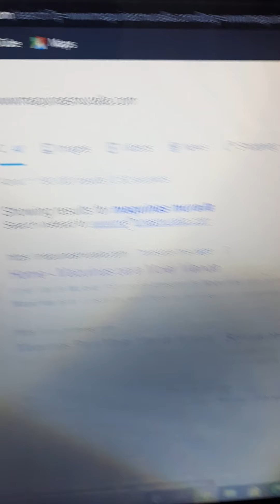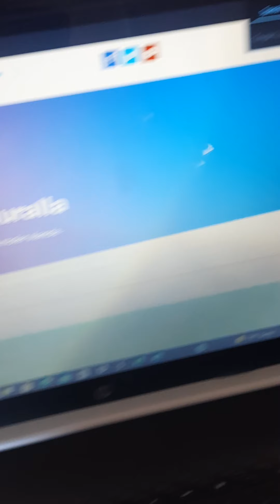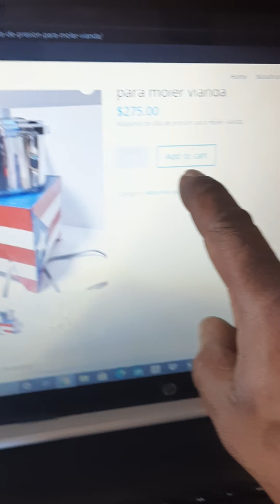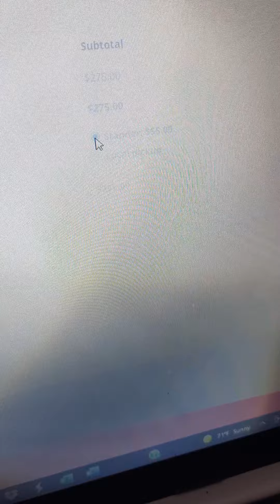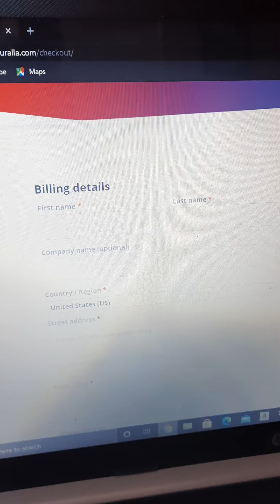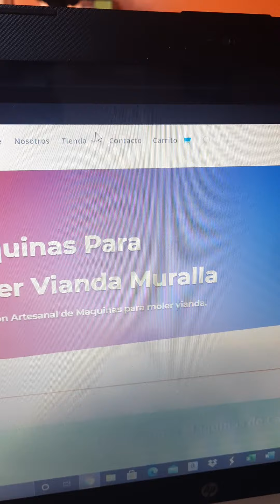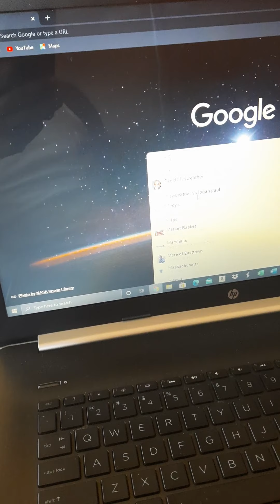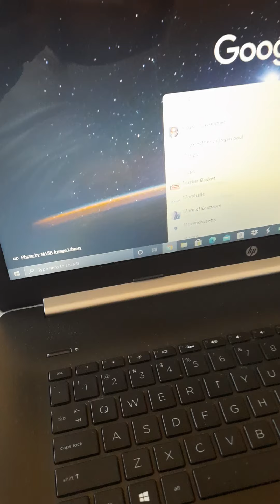como entral al wed